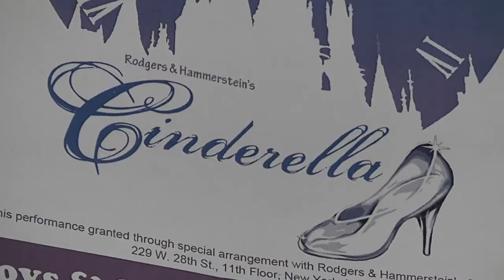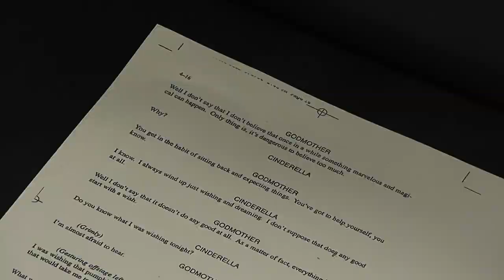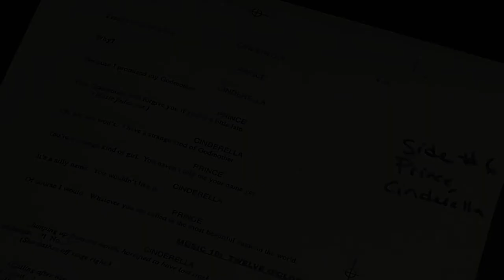Looking for the One Who Fits the Glass Slipper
Boys and Girls Club of Greenwich holds auditions for production of Cinderella